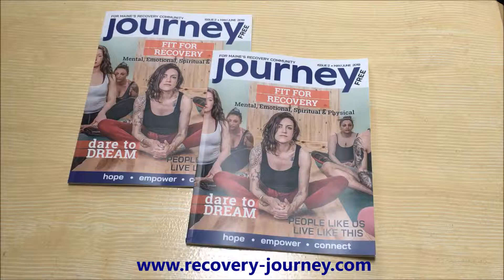SNEAK PEEK! Issue #2 Maine's Journey Recovery Magazine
🌟🌟🌟ATTENTION SNEAK PEEK!!! 🌟🌟🌟
BROWSE through our second issue of Journey Magazine hitting the streets right now!
FIT FOR RECOVERY with a theme of Mental, Emotional, Spiritual and Physical Fitness, contains tons of inspirational articles, information and resources.

JOURNEY is a positive new magazine supporting Maine’s Recovery Community with hyper-local content, resources and services. We work to amplify hope and celebrate freedom from addiction. It premiered in early March and is currently distributed from Bath to Kennebunk on a bi-monthly basis for 2019 and then monthly starting in 2020. Copies can be found at local newsstands, coffee shops and other areas where free magazines are available. Journey plans to be available statewide by spring 2020. Recovery is possible.

HOPE - EMPOWER - CONNECT!